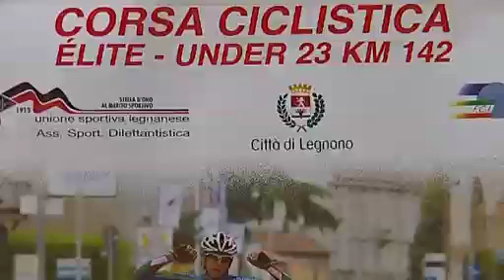VIDEO. Con Orrico si esalta tutto il Team Colpack